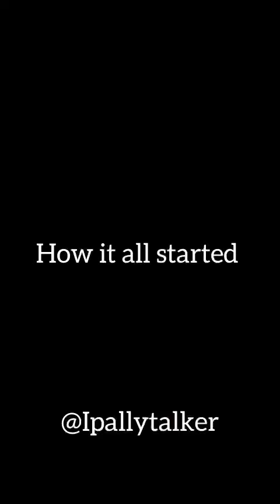After leaving his wife when she was pregnant. Man comes to claim his child